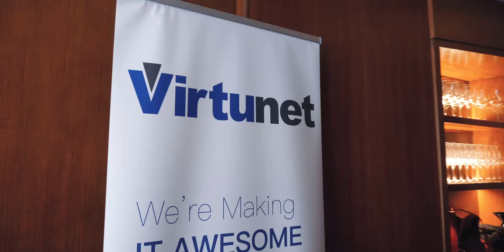Virtunet Smarter Brings us Together Lunch & Learn with Lenovo, Malwarebytes, Google and AMD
On the 21st May 2021, Virtunet hosted a Lunch & Learn event in Aria, one of Sydney's finest restaurants. ​

Our guests united through the power of smart technology solutions, recognising this era of digital transformation. It's time for innovation.